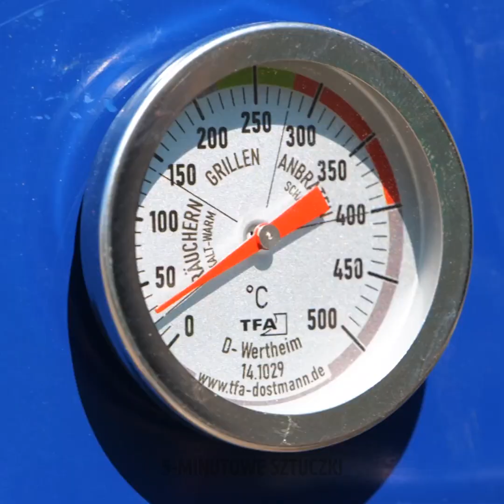Sekrety grillowania || Łatwe przepisy na grilla w ogrodzie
Organizowanie przyjęć w rodzinnym gronie nie musi być wcale męczące ani skomplikowane. W dzisiejszym filmiku chcielibyśmy zmotywować was do spędzenia weekendu w ogrodzie. Nie zabraknie rozmów, gier i zabaw, a na posiłek możecie zrobić na przykład grilla. Znajdziecie tu mnóstwo oryginalnych pomysłów na niesamowite przekąski, które bardzo łatwo przyrządzić na ruszcie, od soczystych burgerów po karkóweczkę i różnego rodzaju szaszłyki. Przygotuj zatem składniki i do dzieła!

W dzisiejszym filmiku poznasz najlepsze sekrety grillowania. Koniecznie obejrzyj do końca i daj znać w komentarzach, które pomysły najbardziej przypadły ci do gustu!

ZNACZNIKI CZASU:
00:00 - Udka kurczaka w boczku
01:44 - Soczysta karkówka
03:58 - Dania wegańskie
06:14 - Przepyszne burrito